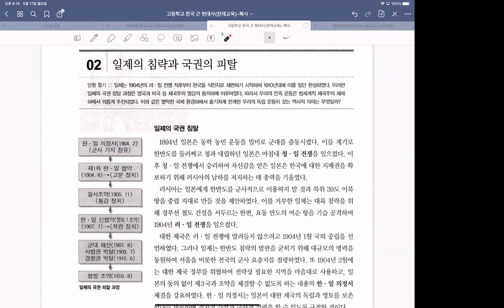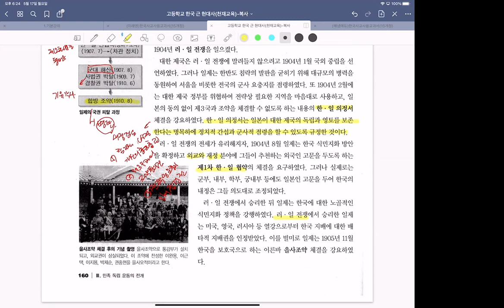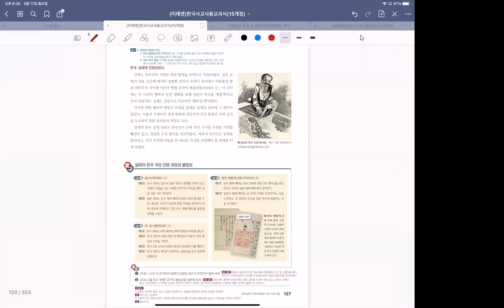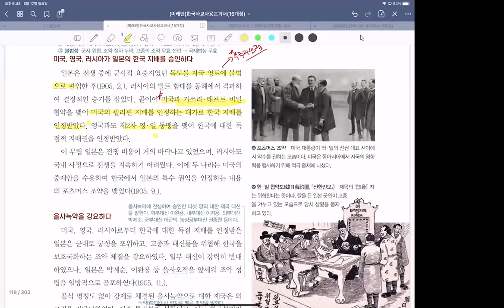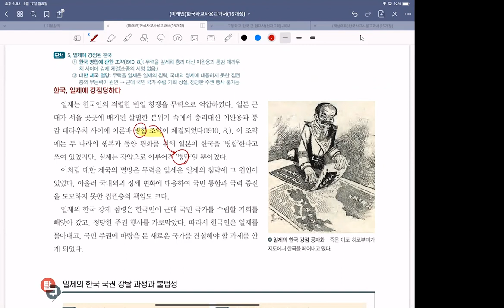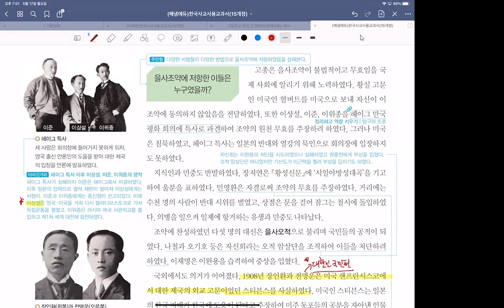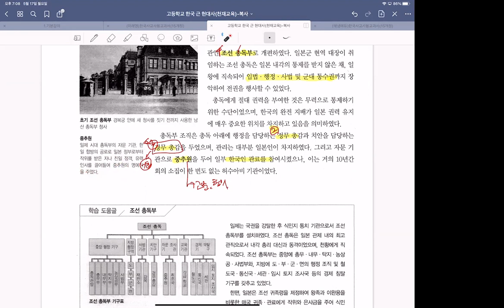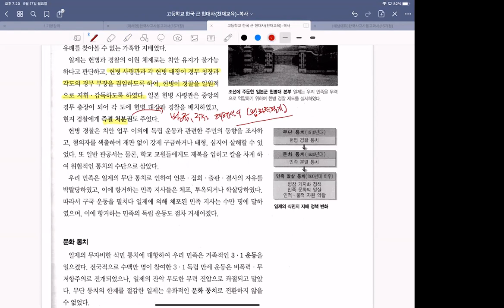일제강점기강독1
일제강점기강독  강의 내용입니다